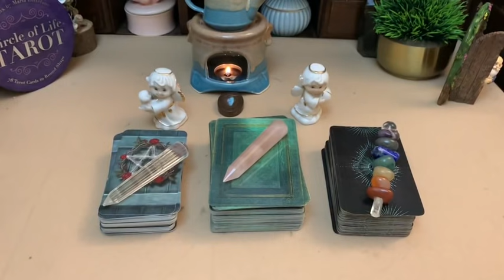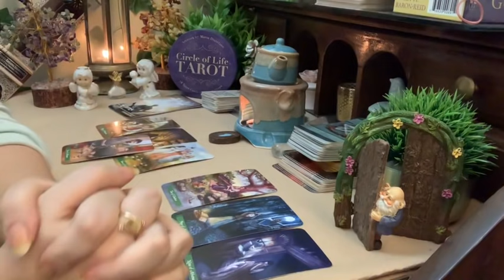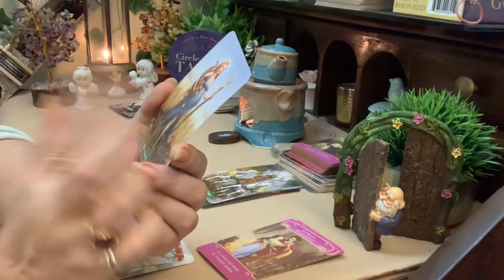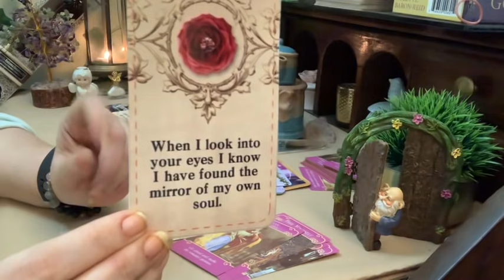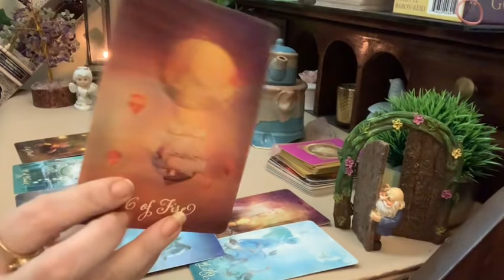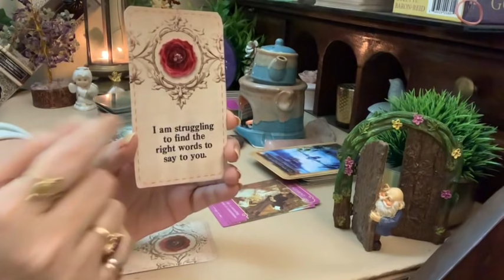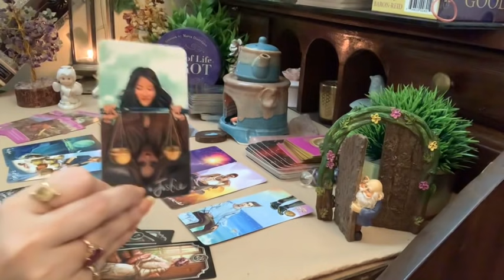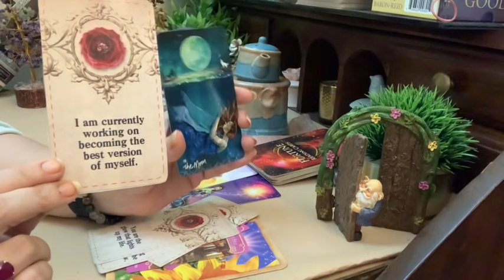🍀 Timeless - aapke partner ki current feelings 🍀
Time stamps

Pile 1- 0:40
Pile 2 - 34:21
Pile 3 - 58:10

When the channel reaches 50k , 5 lucky winners will get a free reading.
- Leave a  star 🌟 emoji in the comments.

For details -
What App on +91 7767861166

Products used

 nailpolish wipes

nail polish

green Plant

fairy door

Hand Cream

These readings are for entertainment only. The viewer is responsible for his or her own life choices. I am not qualified to give financial,legal or medical advice. U